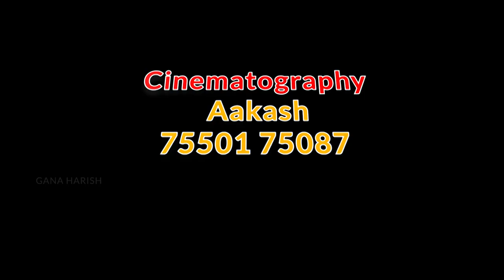tvkmanadu song Thalapathy Vijay Anna ! Gana Harish ! GHM !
For advertisement & enquires contact 👉

©️ Copyrights HD BROTHERS MEDIA ✔️

Special thanks to my fans ❤️